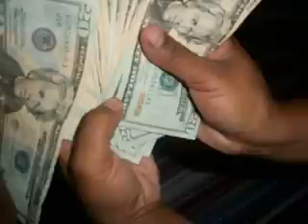A.N.T SKIT MUKIC PT 1